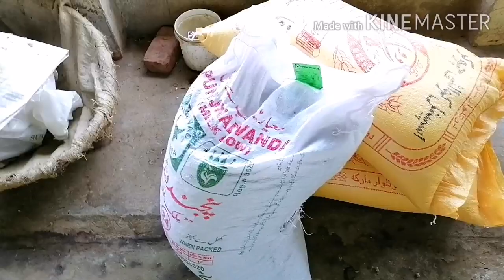Buffalo farming for reaping large profit|Three dimensional Haji sab dairy farm| بھینسوں کا دیسی علاج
How to get large profit from tjis business.
How to solve problems of dairy farm.
Problems and solution of buffaloes farming.
Dairy business in pakistan.
Haji sahib experiance about buffaloes.
Desi Elaj bahanson ka.
Feed of buffaloes.
How to select nilli ravi buffaloes.
Nilli ravi buffaloea ki pahchan.
Nilli ravi buffaloes experiance.
Nilli ravi buffaloes physical characteristics.
Pure nilli ravi bhains ki pahchan our khobian.
Types of nilli ravi buffaloes.
Top quality Nilli ravi buffaloea 2020.
Biggest dairy farm